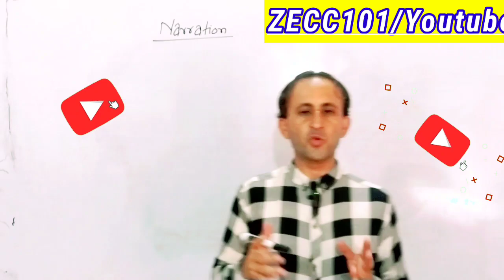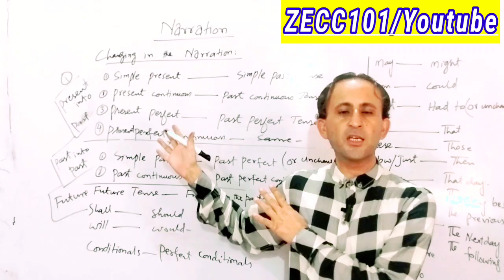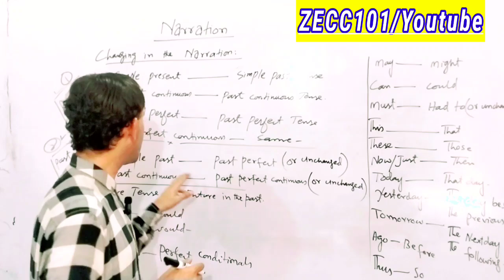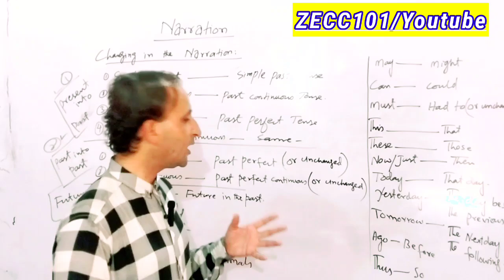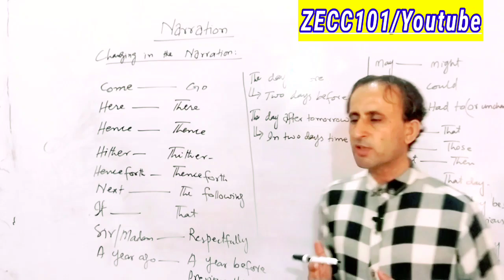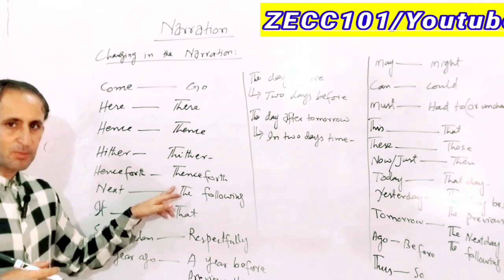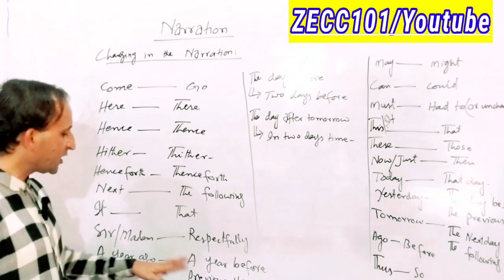Narration Easy Method| Direct & Indirect Speech| Basic Narration Tricks|@ZECC101 Sir Zahid Khoso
Welcome to the zakenglishcrashcourse zecc101 *(ZECC101)* sirzahidkhoso . This lecture is about the *NARRATION* *It's about the Easy Basic methods, tricks and changes, solved in one lecture. *It's fully 100% solved with examples and explanations by all angles by sirzahidkhoso There is a little spelling mistakes in the lecture. the spelling of Optative is the correct Spelling. while as it's written on the board as Opetitive. Therefore, you are welcomed to rectify it by writing Optative instead of an Opetitive sentence. Stay Tunned @ZECC101#zakenglishcrashcourse . Let's get started.

*Present Indefinite Tense*
*Passive Voice*
*What is Narration & Direct And Indirect Speech*
*Present/Future Rules of Narration*
*Narration Changes Tricks*
*Passive Voice*
*Future Perfect  Tense Sir Zàhid Khoso*
*Passive Of Imperative Sentences*
*Indirectpassive*
*Indirect Passive Of Future Perfect Tense*
*Direct Passive Of Future Simple Tense*